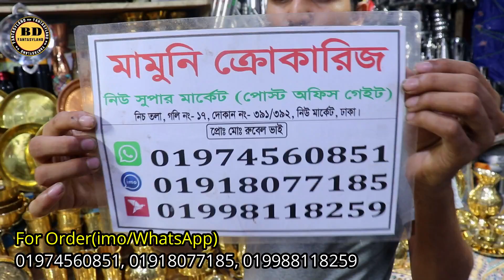৭ দিনের ধামাকা ডিসকাউন্টে অরজিনাল কাসার মেলা!মেলা! Orginal Kasha Products Price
৭ দিনের ধামাকা ডিসকাউন্টে অরজিনাল কাসার মেলা!মেলা! Orginal Kasha Products Price